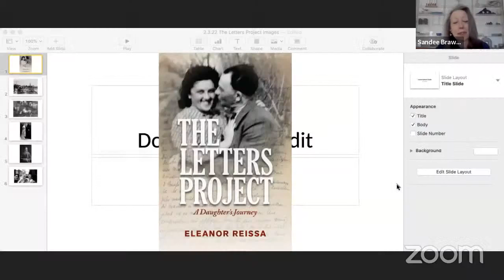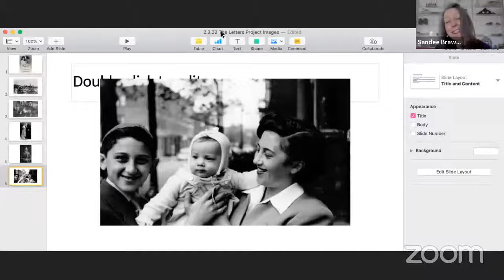The Letters Project: A Daughter’s Journey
In 1986, when her mother died at the age of sixty-four, Eleanor Reissa went through all of her belongings. In the back of her mother’s lingerie drawer, she found an old leather purse. Inside that purse was a wad of dried-up papers in a brittle baggie: fifty-six letters handwritten in German by her father, in 1949—only four years after Auschwitz—to her mother, also a refugee, already living in the United States. Thirty years later, with her father’s letters as her silent guide, Reissa goes on a journey, unearthing the unknowable about her family’s past and her own present. Join us for a discussion of The Letters Project: A Daughter’s Journey, with Reissa in conversation with journalist and author Sandee Brawarsky.